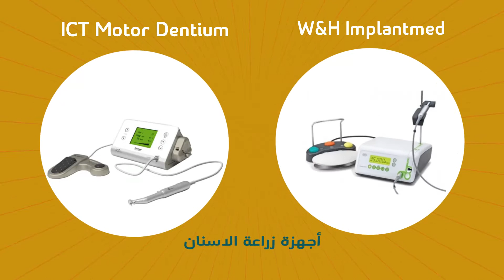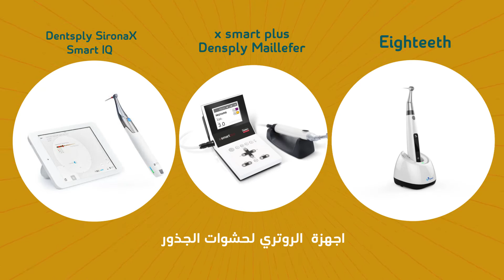لان صحتكم تهمنا وفرنا الكم افضل واحدث اجهزة طب الاسنان على صعيد العراق والمنطقة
cs8100
care stream
dental - CS 3600
intraoral
scanner - waterlase
iplus- QuickLase - Philips zoom - Flash whitening - PROPHYFLEX - ICT Motor Dentium- W&H Implantmed - AquaCare - EQ-V - Meta Biomed - Obturator -Dentsply SironaX
 Smart IQ - x smart plus
Densply Maillefer - Eighteeth - Piezomed W&H - woodpecker dte
surgery - Parker
MDM - Milling Unit M1 - Zumax - RAY PLICKER - ICT2- 3M
ESPE-
🌐 العنوان : بغداد - ساحة الواثق - مجمع الزهراء الطبي - الطابق الثاني